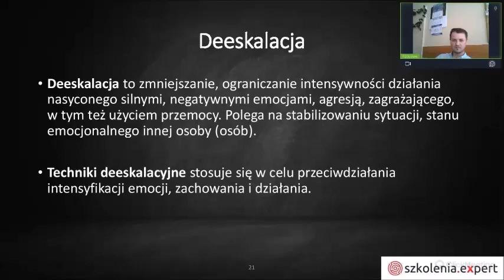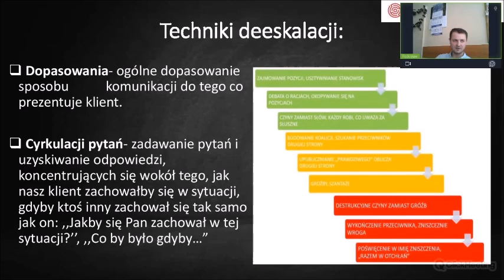Bezpieczeństwo pracownika socjalnego - radzenie sobie w trudnych sytuacjach z klientem - deeskalacja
Szczegółowy program szkolenia:
-Stres w sytuacji zagrożenia.
-Diagnozowanie symptomów zagrożenia oraz modele reakcji na wydarzenia zagrażające zdrowiu i życiu.
-Komunikacja w kontakcie z klientem.
-Reagowanie na niestandardowe zachowania osób.
-Deeskalacja – techniki przeciwdziałania przemocy w sytuacji kryzysowej.
-„Prenegocjacje” w sytuacjach kryzysowych.

To szkolenie podzielone na dwie części: merytoryczną oraz warsztatową.
Część merytoryczna trwa 2,5 godziny i jest to właściwa część szkolenia, w czasie której poruszane są kwestie bezpieczeństwa osobistego w trakcie wykonywania czynności zawodowych. Część warsztatowa trwa 0,5 godziny.

Szkolenie jest certyfikowane. Każdy zgłoszony uczestnik szkolenia otrzymuje imienny certyfikat, w formacie PDF, potwierdzający udział w szkoleniu.

Prowadzący: Radosław Maniecki
Psycholog policyjny, interwent kryzysowy, trener i wykładowca, specjalizujący się w szeroko rozumianej psychoedukacji, psychologii bezpieczeństwa, doradztwie z zakresu zarządzania zasobami ludzkimi.

Więcej informacji o naszych szkoleniach znajdą Państwo na naszej stronie internetowej